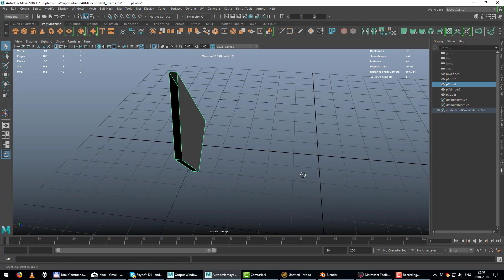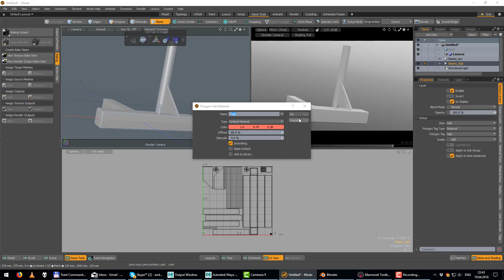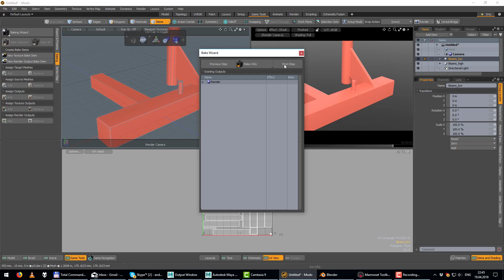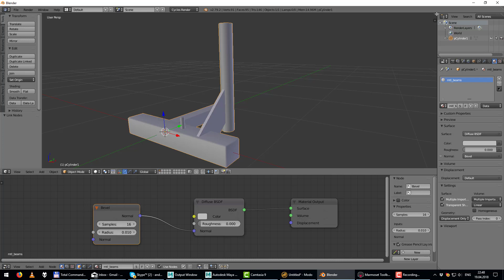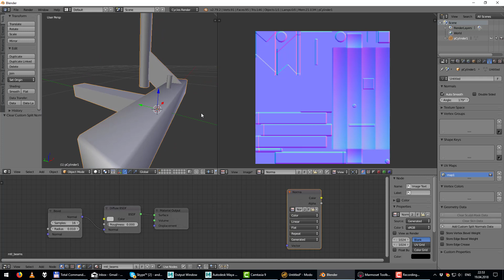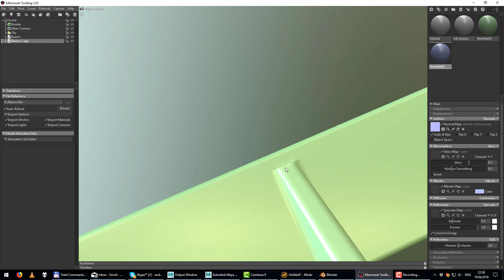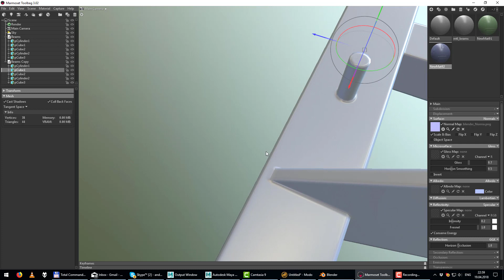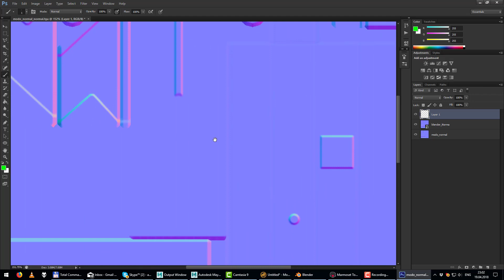Comparison of MODO's Rounded Edge shader and Blender's Bevel shader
Comparison of MODO's Rounded Edge shader and Blender's Bevel shader for normal baking